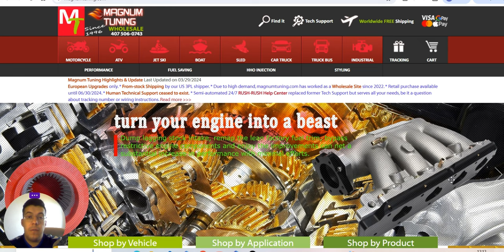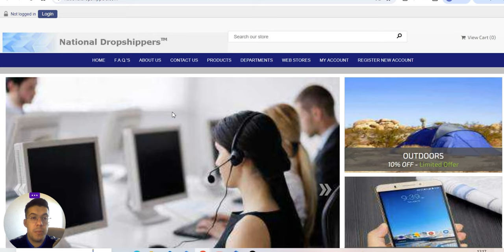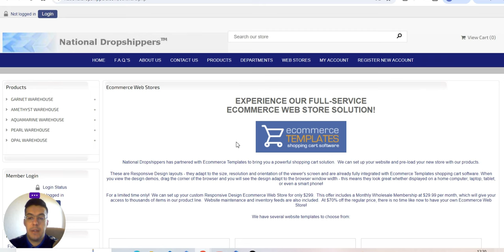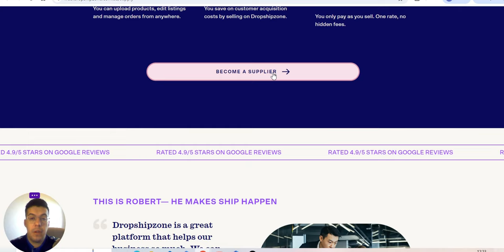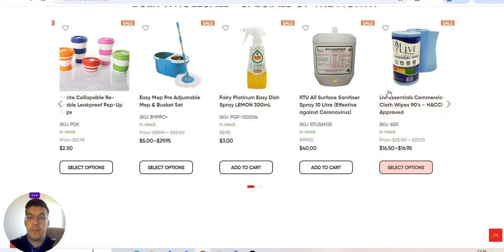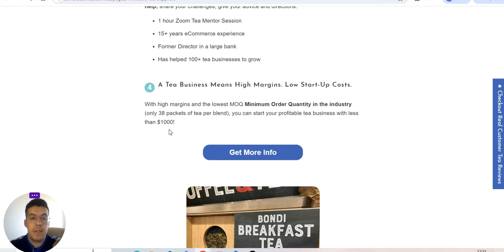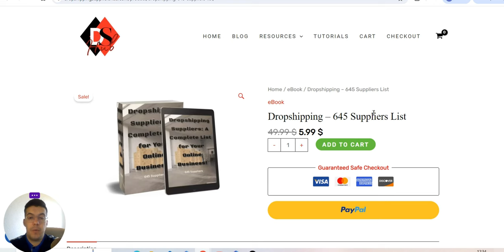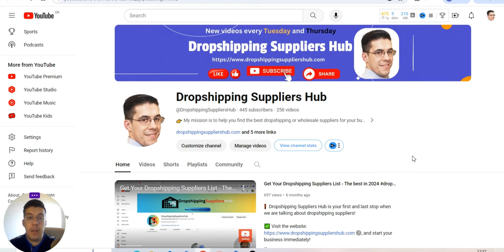Uncovering 5 Best Dropshipping Suppliers for 2024 - Ep.75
❗ Email Marketing

❗ Hosting

❗ Free Hosting